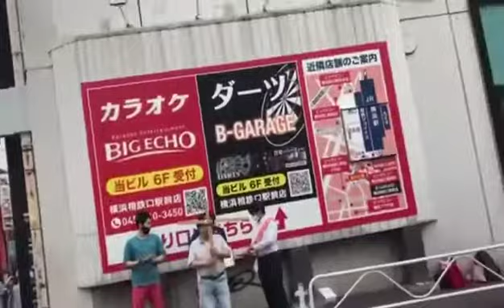主イエスキリスト 今も生きている神 プロテスタント発祥の地横浜で賛美